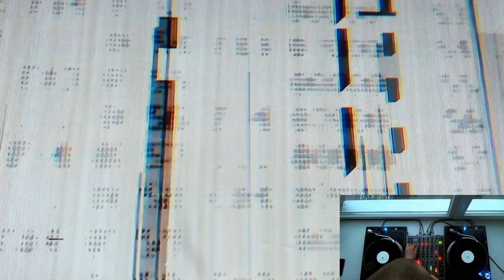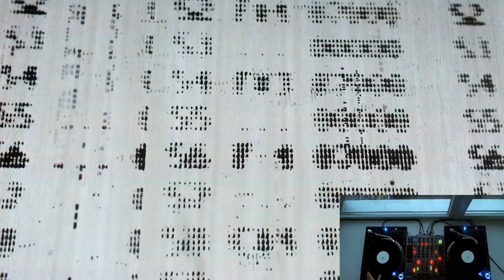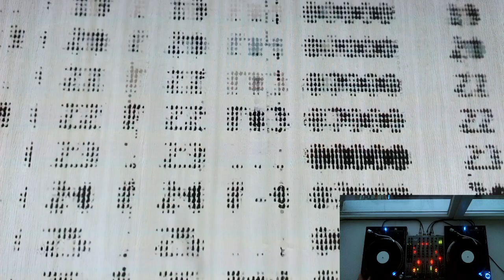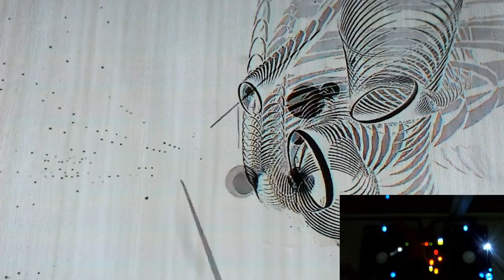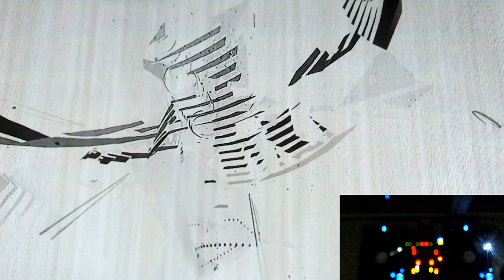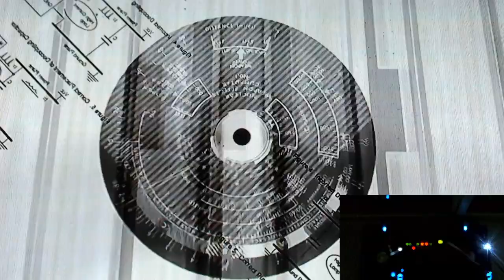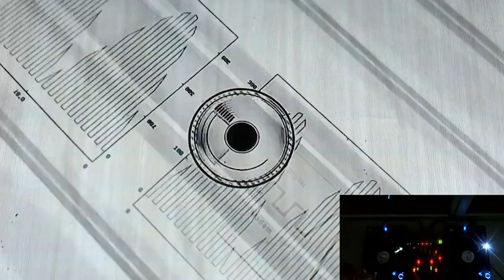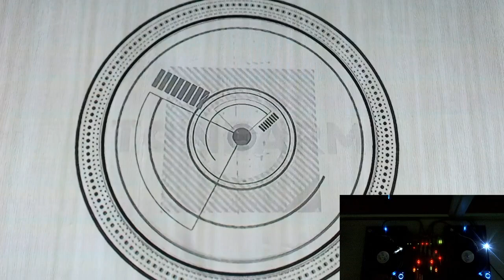Twin Beat - French Deep YYDistribution Session 73 (Vinyl Only Set)